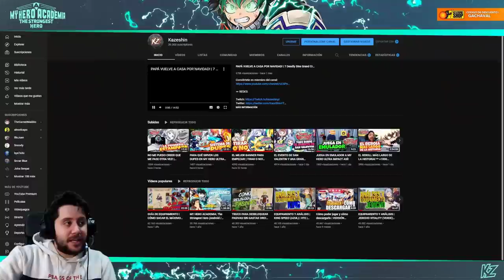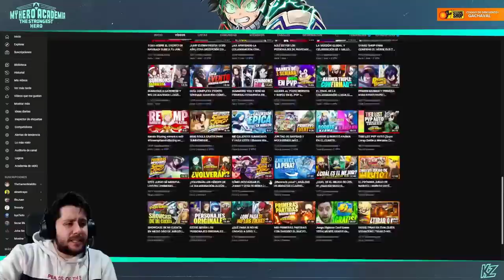¿SIGNIFICA MY HERO ULTRA IMPACT EL FINAL DE THE STRONGEST HERO?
➡ REDES

➡ TIENDAS TOP

➡ DONACIONES

➡ FUENTES

➡ MI PC

➡ TIME STAMPS